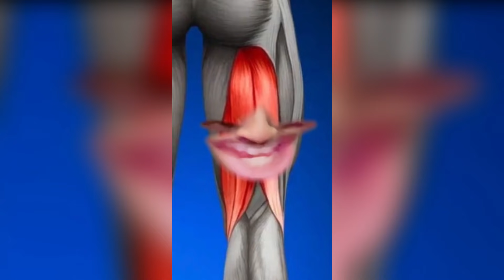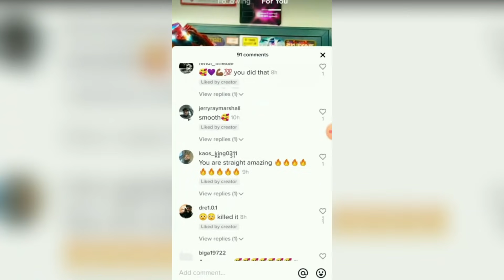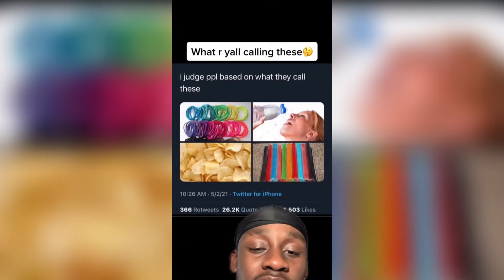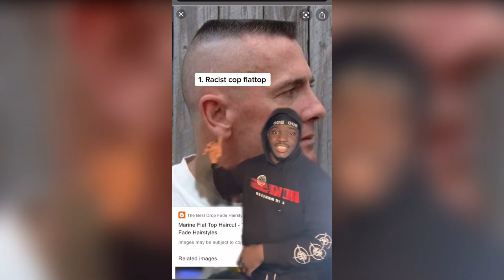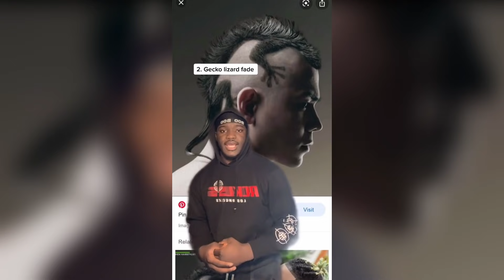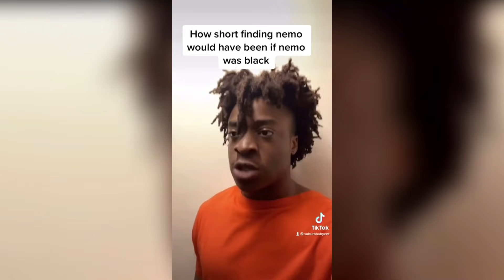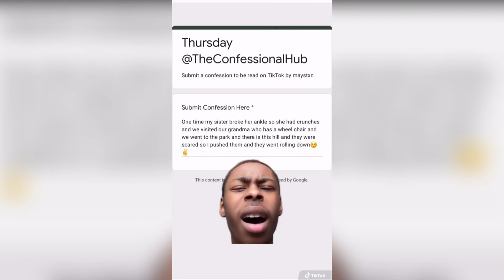Funny Black Tik Tok Compilation(Pt.25)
🔥Jewelry🔥